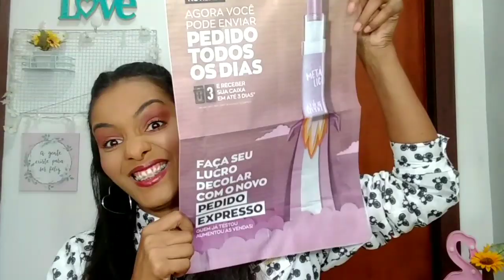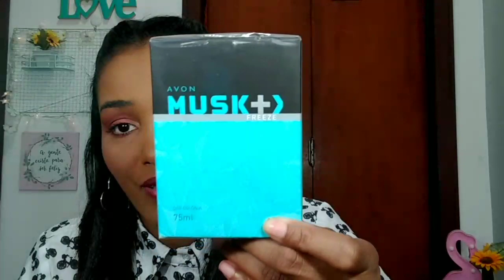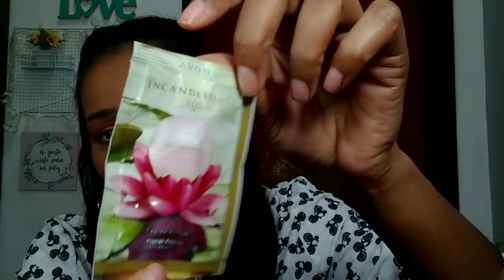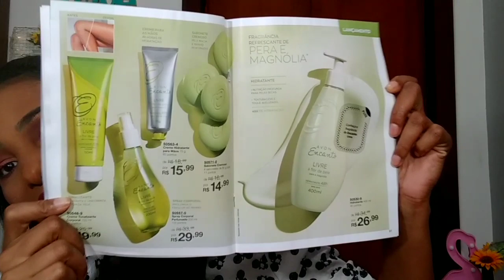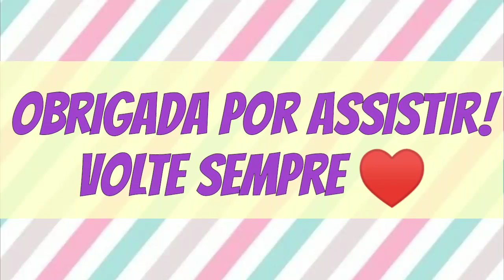Caixa Avon camp 20✨